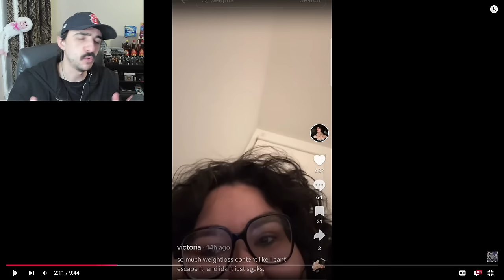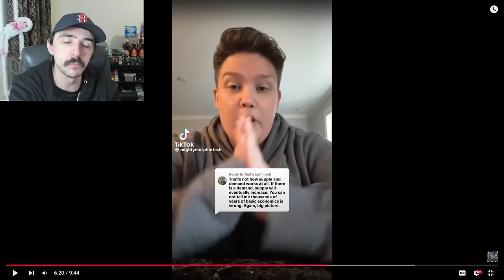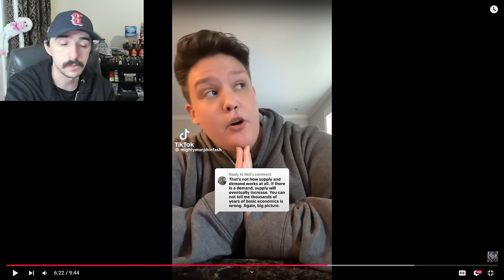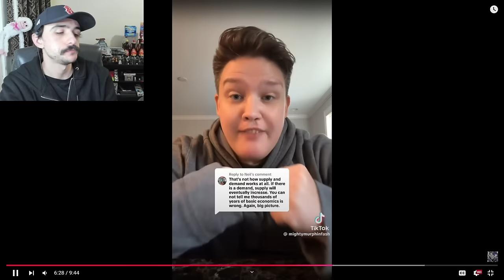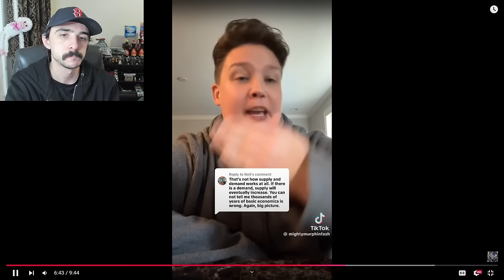Main Character Syndrome - Fat Acceptance TikTok Cringe